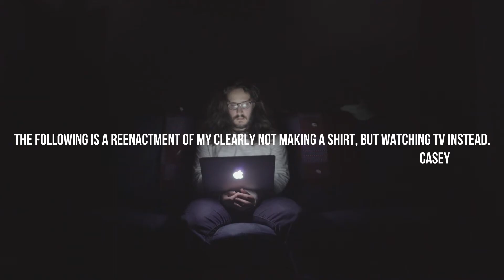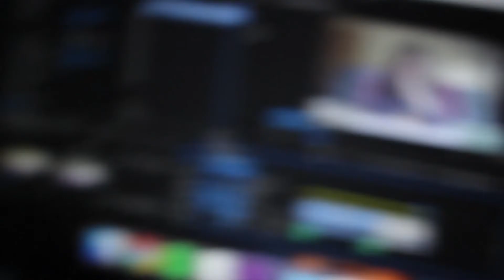Mountain? Biking - EP44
Is it mountain biking or not? Freaking watch to find out! Also, please let me know, because I honestly don't. Thanks.

Music that makes the vlog go 'round:

Zach Beaver: Still Somebody
Saint Claire: I Got (Nothing)
Amber Run: Amen

Drop a comment - let's chat :)

Peace, Love, Rock on!